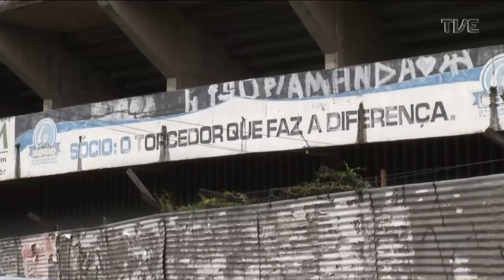TVE Esportes - 14/09/2022